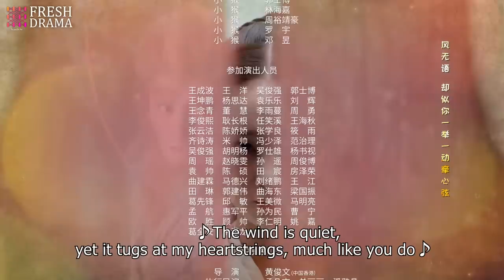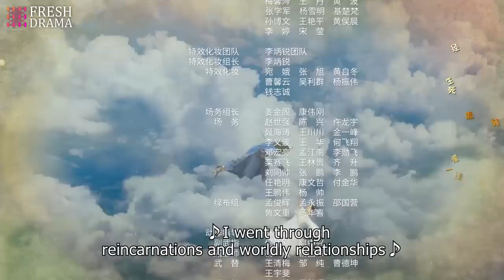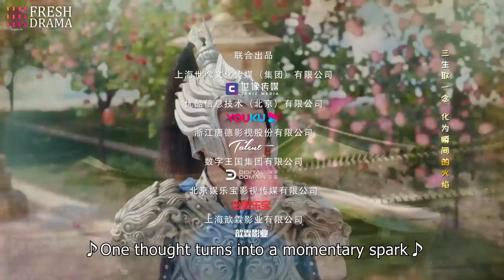【Multi-sub】The Legends of Changing Destiny EP37 | Raymond Lam, Jiang Mengjie | Fresh Drama